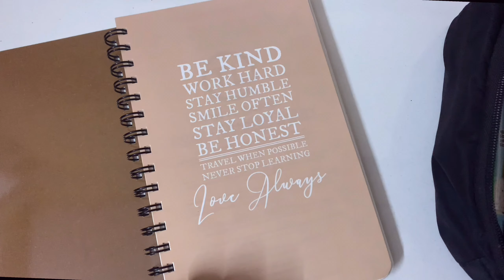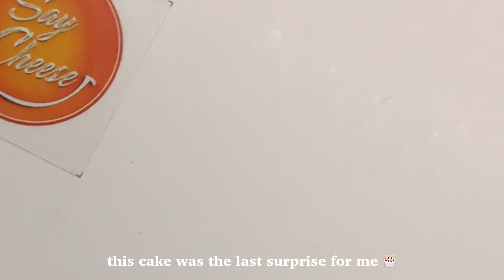Birthday 🎂 vlog 2022